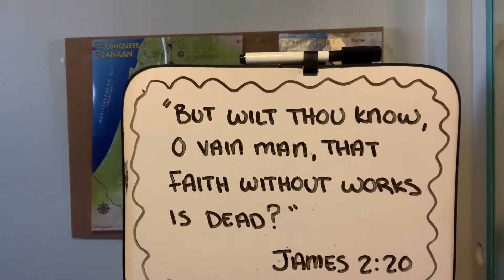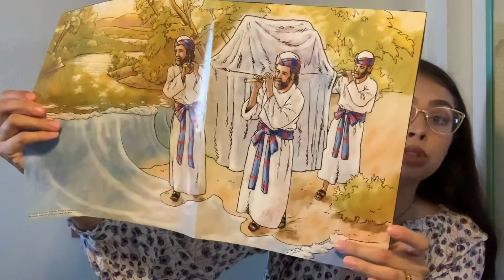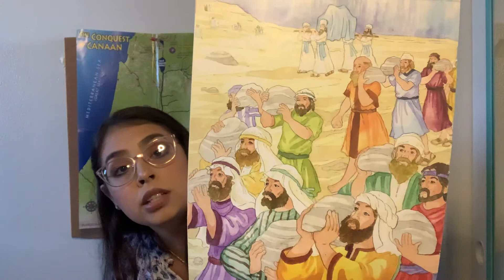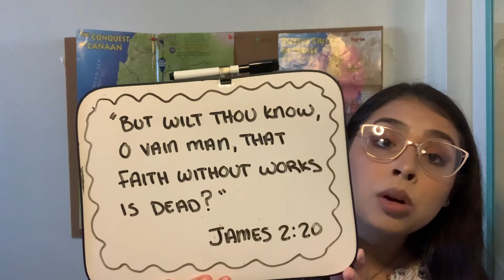Crossing The Jordan